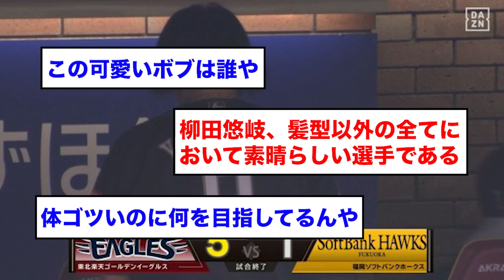【髪型】柳田悠岐 完全に女の子になってしまうwwwww